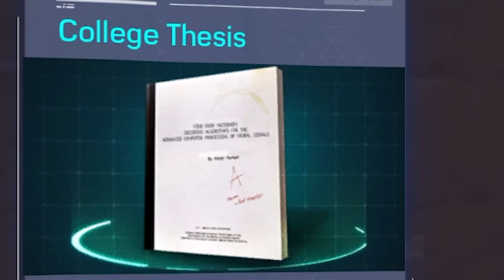SAVING THE CITY AS SPIDER-MAN! (Spider-Man Remastered)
I saved the city in Spider-Man remastered! This is seriously probably one of my favorite games ever. Let me know if you'd like to see more episodes of this!